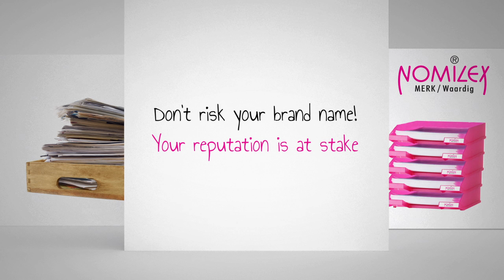Hi! i'm from Nomilex®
Merken zijn vaak geregistreerd; maar hoe zit het met slagzinnen, unieke kleuren en vormen? Worden registraties wel vernieuwd als het logo verandert? Zijn de rechten in het bezit van de holding of een werkmaatschappij en is dat van belang? Moet het Benelux merkenbureau geïnformeerd worden van adreswijzigingen?

Wat is het effect van internet op merkrechten? Is een merk goed beschermd als het in de Benelux geregistreerd is, maar er internet handel ontstaat in andere Europese landen? Voldoet alleen een domeinnaam registratie?

Wat moet er allemaal uit de archieven gehaald worden om succesvol te zijn bij een rechtsgang als er inbreuk op een merk is? Hoe kom ik aan een nieuwe merknaam?

NOMILEX®  is een onafhankelijk bureau dat ondernemers helpt met deze niet-alledaagse vragen op het gebied van Intellectueel Eigendom (IE) van merken. NOMILEX regelt de praktische en vaak tijdrovende zaken die erbij komen. Wij kunnen dat beter omdat wij de expertise hebben. Wij maken van uw Merk ons werk.